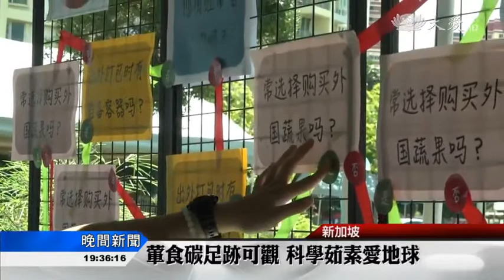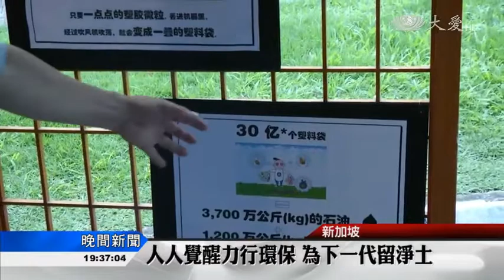【2016吉祥月】七月吉祥祈福會 環保展別具巧思_20160806_1900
慈濟新加坡分會在靜思堂，舉辦七月吉祥祈福會，志工把握因緣，在靜思堂旁設立環保展，讓民眾也可以透過環保展了解環保訊息。展區裡的每一個展示品都是志工用心製作的，發揮各種巧思，吸引民眾的目光，同時也加深大家對環保的印象。志工也在籌備過程中有了新的體會。

配合七月吉祥祈福會的活動，新加坡慈濟志工在靜思堂外圍設立環保展，把握因緣宣導，同時也讓會眾知道素食也是環保的舉動。

民眾 黃雪卿：「就是他說養牛要很大的場地，就是要砍掉樹林這些，都很不環保。」

民眾 郭秀麗：「動物的碳足跡是很高的，其實你要取得蛋白質，從大豆裡面那種都有。」

檢視著自己所製造的碳足跡。志工發揮巧思，以不同方式呈現環保訊息。

慈濟志工 李魁勉：「是要表現出這是一個海洋， 那些魚類、海洋生物，也會誤以為這些垃圾就是食物。」

民眾 郭梅桂：「原來有這樣的事情，沒想到牠們(海洋生物)，會去吃那種塑膠。」

在展區裡， 一支支掛著的寶特瓶，是志工騎著腳踏車或步行，沿著社區街道撿拾的，原本要帶給會眾震撼教育，沒想到過程中志工有了新體悟，也有了新習慣。

慈濟志工 李魁勉：「現在如果我騎腳踏車，我會拿一個塑膠袋，如果是有寶特瓶會拾起來， 對我本身是一個新習慣。」

環保展區雖然很小，但是志工用心規畫，每份展示品都是一份心思，希望會眾們都能從中得到啟發，共同維護我們居住的環境。

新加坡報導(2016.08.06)